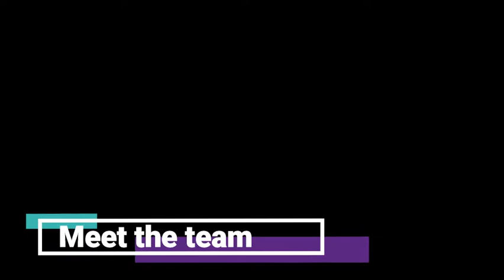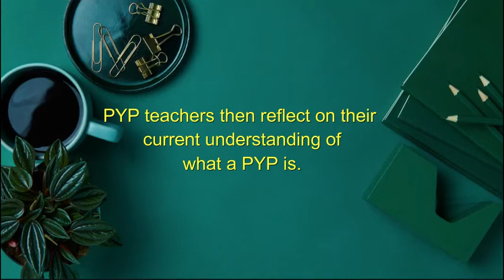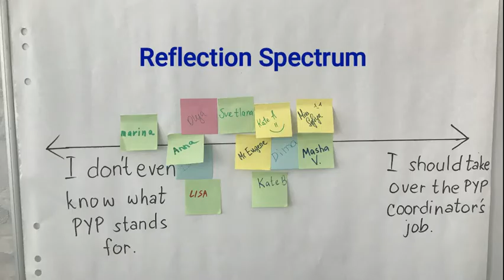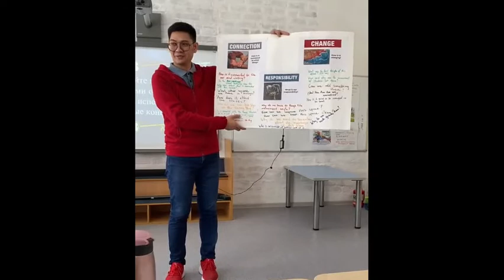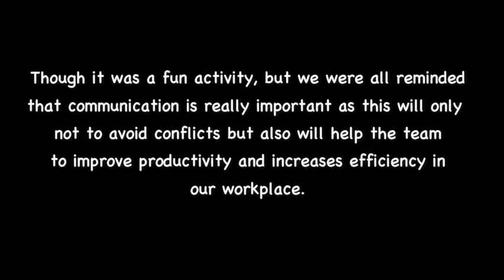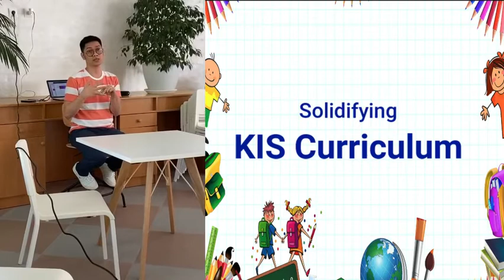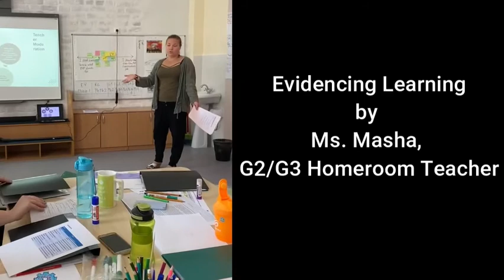PYP Induction Programme AY 2020 2021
It has been a week where I started being the new appointed PYP Coordinator in our school in Kaluga, Russia. Indeed, this will be a very exciting and challenging role for me this year.
This video shows what we have done for our 2 days workshop/training to better understand the essential elements of the PYP.
Really grateful with Ms. Taryn Bondclegg for allowing me to use the strategies she did during their induction in her previous school in Kuwait.
To all the PYP teachers out there, it's always good to hear from your perspectives and ideas as this will also help us as we journey to the world of PYP.